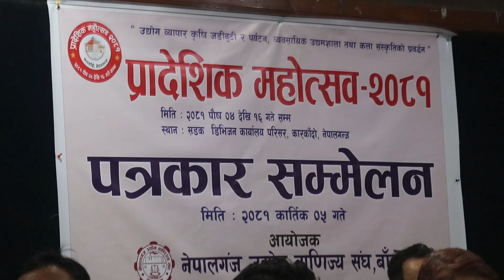नेपालगन्ज उद्योगा बाणिज्य संघले नेपालगन्जमा मेला लगाउदै ।। हेर्नुहोस कहिलेर कस्तो मेला लगाउदैँ छ ।।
कृपया हाम्रो च्यानल सस्क्राई गर्नुहोला ।। च्यानलमा रहेका भिडियोहरु लाई र कमेन्ट पनि गर्नुहोला ।। साथै हाम्रो च्यानलमा भएकाभिडियोहरु अनुमतिबिना कहि कतै प्रयोग नगर्नुहोला गरेको पाइएमा प्रचलित कानून अनुसार कारबाही गरिने छ ।Nepalgunj Mela Kohalpur Mahotsab All Videos.